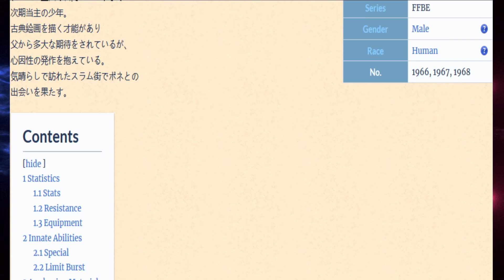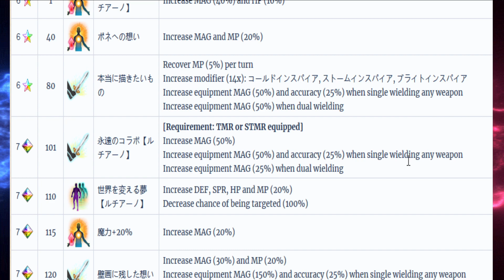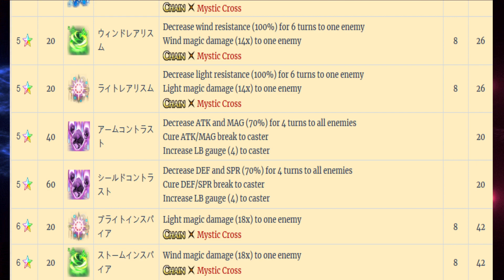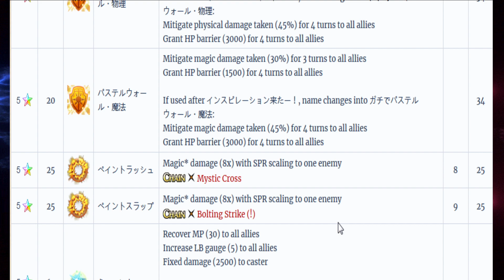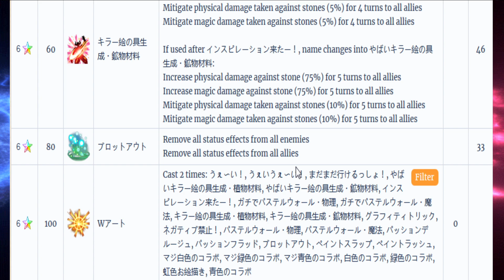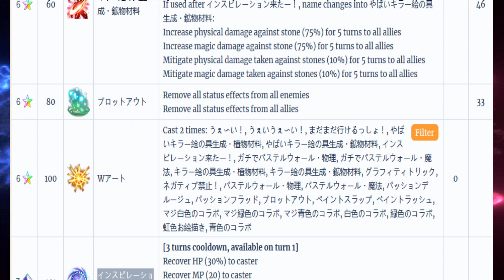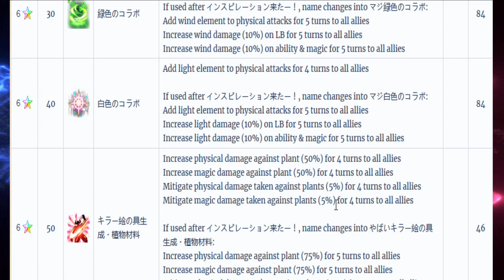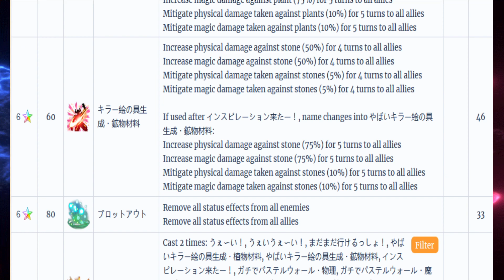CG Pone, Luciano: A Whale's Review Crazy Banner!? Final Fantasy Brave Exvius Japan | FFBE JP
edit: Luciano was nerfed. His cooldown mod boosts were reduced, however he still hits hard.
A superb support and a top tier UOCable mage in one banner...what could go wrong?